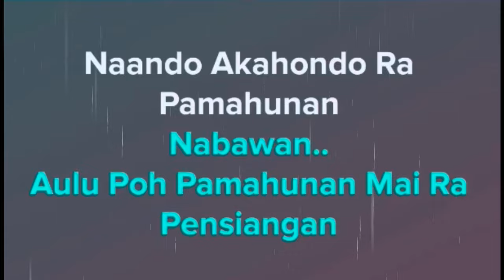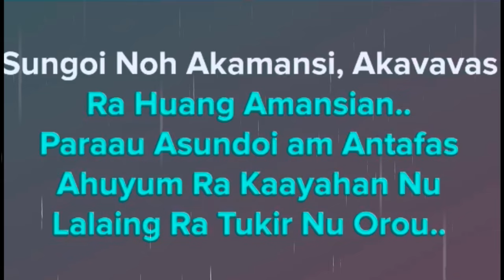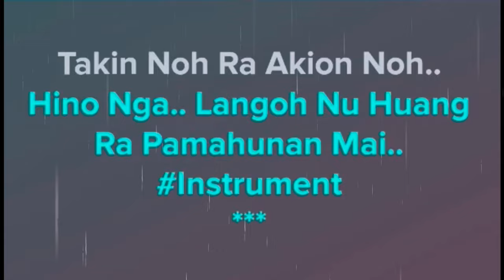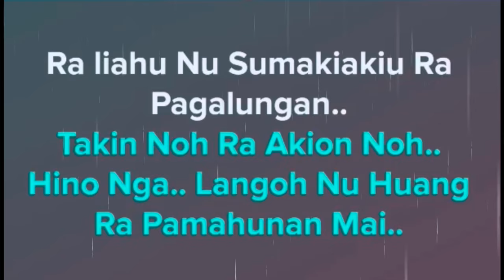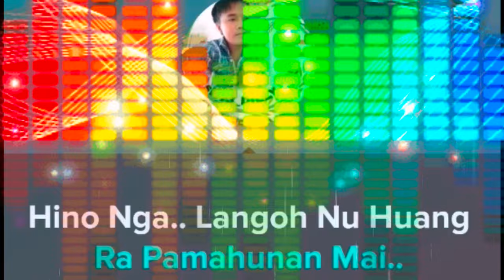Pamahunan Mai Karaoke (Abby Suehaiveey Abir)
Kula tawoi noyo inoyonku
Naando akahondo ra pamahunan nabawan
Auluh poh pamahunan mai ra pansiangan
Sungoi noh akamansian
Paraau asundoi am antafas
Ahuyumra kaayahan nu
Lalaing ra tukir no orou
Akisalarong akipalian
Ra liahu nu sumakiakiu ra pangalungan
Takin noh ra akion noh
Hino nga langoh noh huang
Ra pamahunan mai